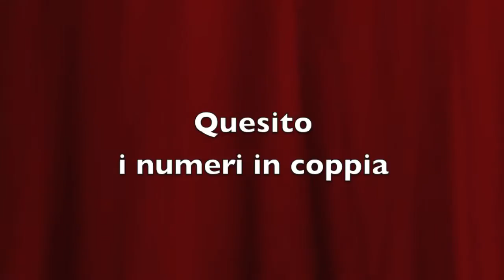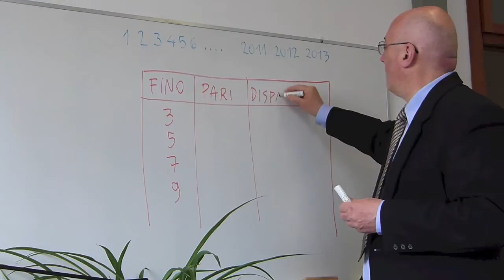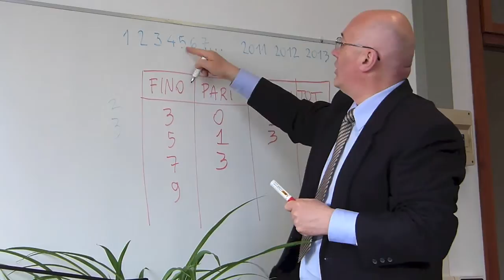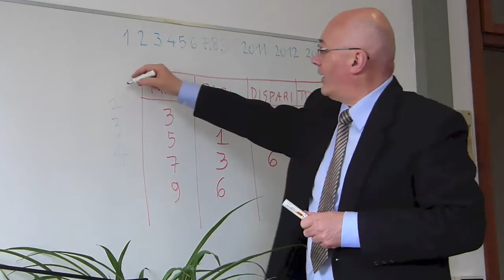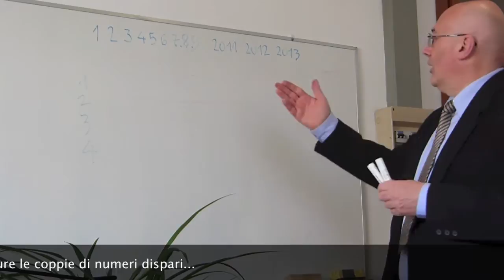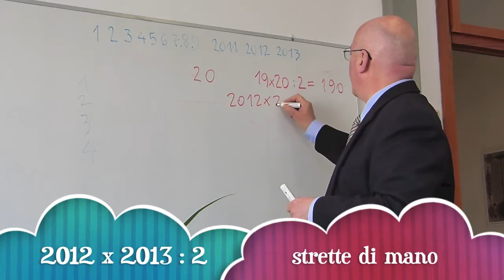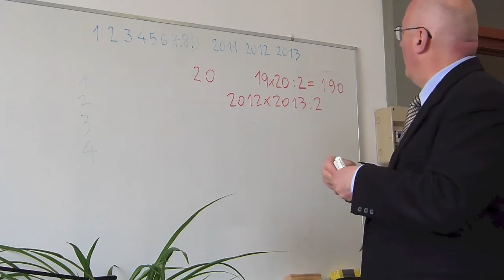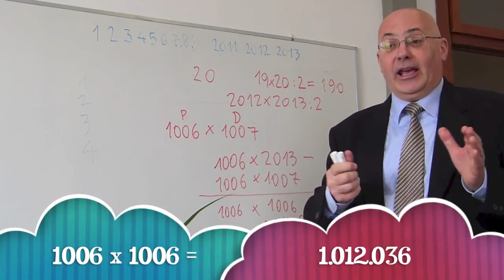eBook "La Matematica è divertente" di Giorgio Dendi - Risposta al quesito 17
dall'eBook "La Matematica è divertente - Voglio vincere i Mondiali di Matematica" di Giorgio Dendi.
Quesito 17. I NUMERI IN COPPIA
Ho a disposizione tutti i numeri interi fra 1 e 2013.
In quanti modi diversi posso scegliere una coppia di numeri, in modo che la loro somma sia un numero pari?